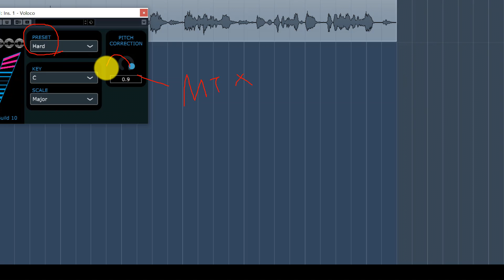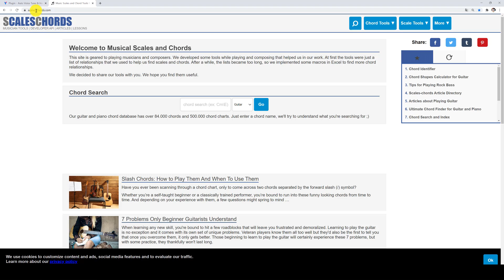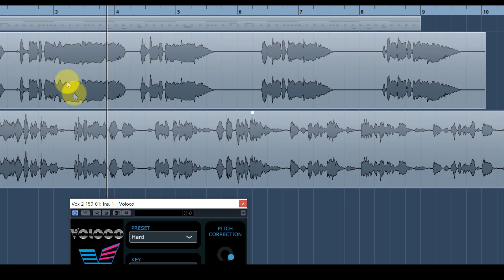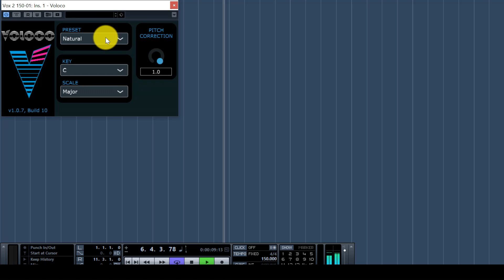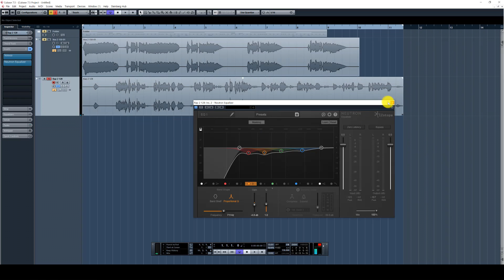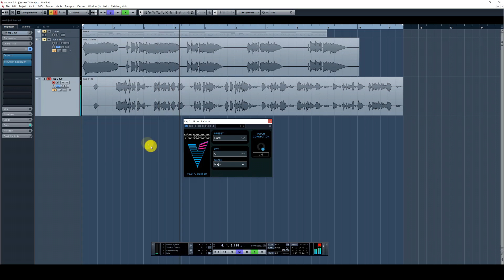오토튠 효과를 아주 쉽게 걸 수 있는 무료 꿀템! FREE Autotune Voloco